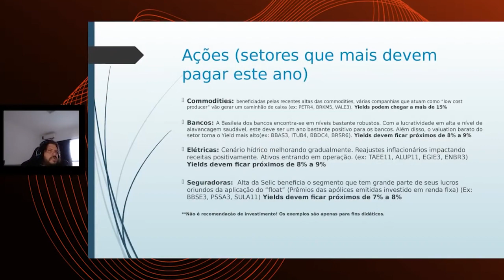4 SETORES QUE VÃO PAGAR MUITOS DIVIDENDOS - com Felipe Tadewald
4 SETORES QUE VÃO PAGAR MUITOS DIVIDENDOS - com Felipe Tadewald

⏰ Toda terça-feira, 18h, temos uma LIVE com Felipe Tadewald, onde você aprende como viver de dividendos! Não perca!

📚LINKS PARA A COMPRA DOS LIVROS:
101 perguntas